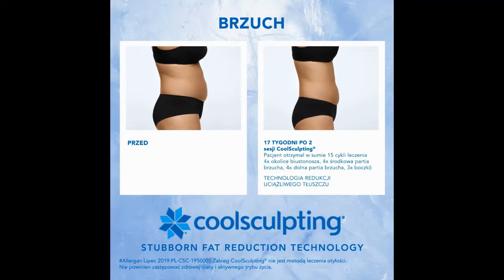CoolSculpting efekty przed i po - Say WOW! Medycyna Estetyczna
Kriolipoliza CoolSculpting - redukcja tkanki tłuszczowej za pomocą zimna. Zobacz spektakularne efekty przed i po zabiegu CoolSculpting.